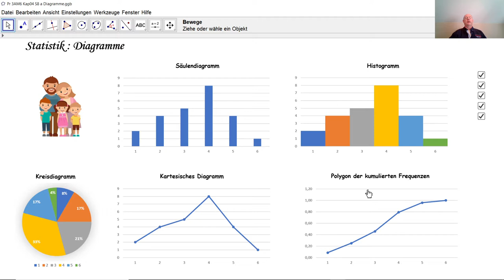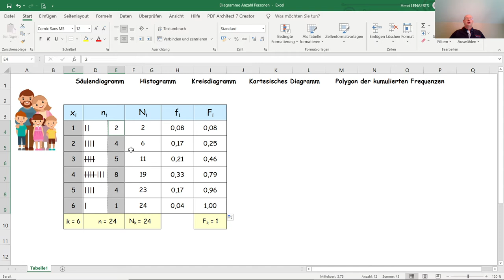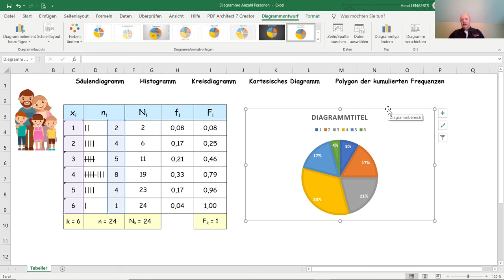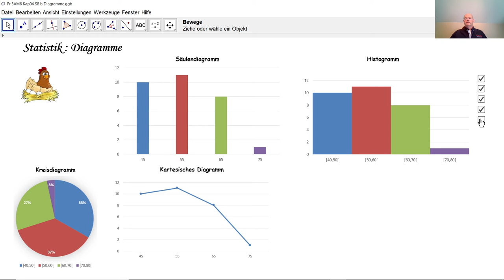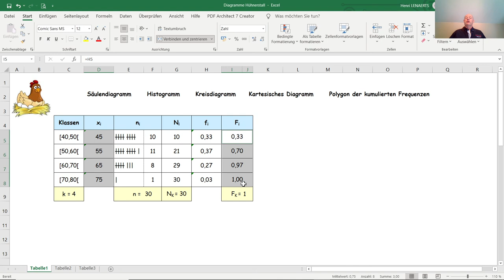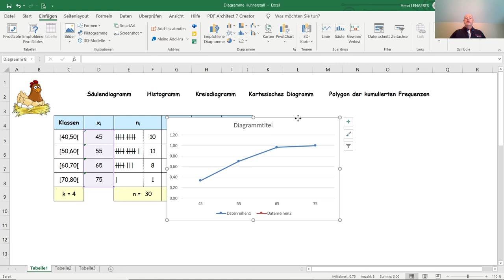Statistik - Diagramme D3015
D3015 Zu den zwei Beispielen aus dem vorigen Tutorial D3014 werden hier durch EXCEL verschiedene Diagramme gezeichnet: das Säulendiagramm, das Histogramm, das Kreisdiagramm, das kartesische Diagramm sowie das Diagramm der kumulativen relativen Häufigkeiten.